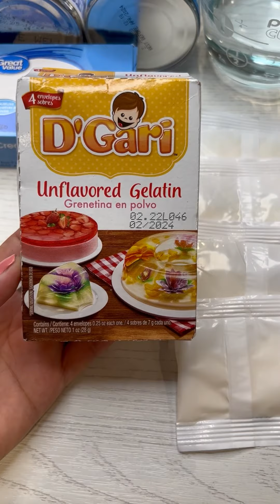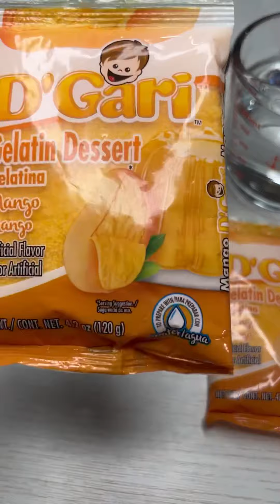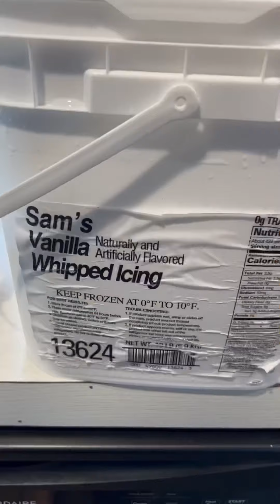Gelatina flotatina . Prepara esta gelatina y te sorprenderá el sabor .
Gelatina de mango con queso crema